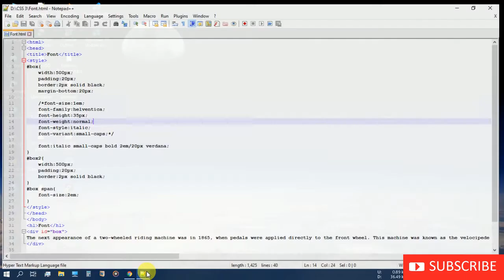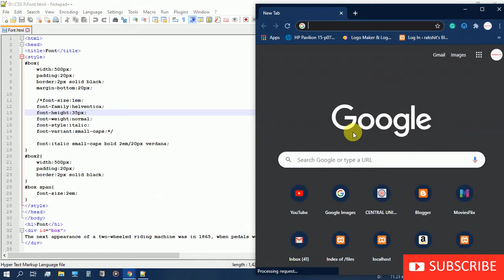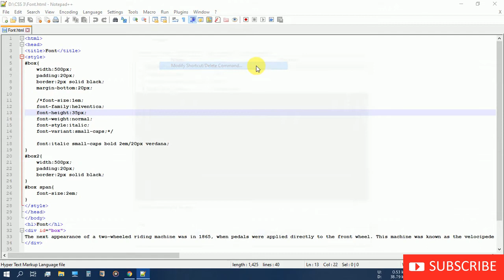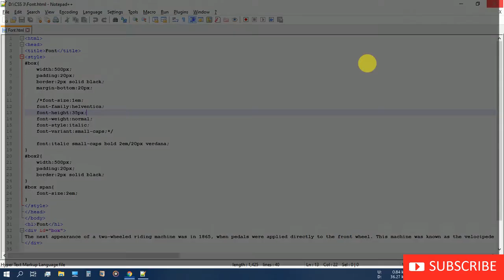Notepad++ file not running in chrome | ShellExecute Error 2 | Hindi Tutorial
Hello there,
In this video, I will show you how you can solve the ExecuteError in Notepad++ i.e. when you open an HTML file with chrome it shows the error and won't open.

Just follow the given instruction to get rid of this error.

Note: This process is also applicable for Firefox, Internet Explorer, etc.

Code to write : "C:\Program Files (x86)\Google\Chrome\Application\chrome.exe" "$(FULL_CURRENT_PATH)"